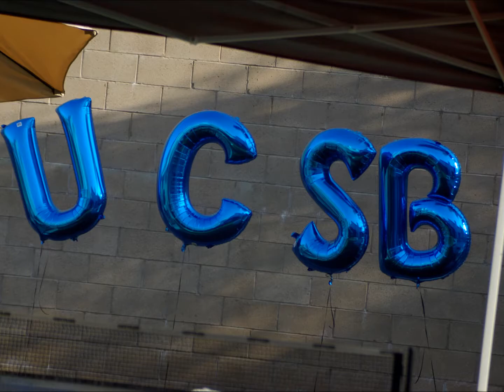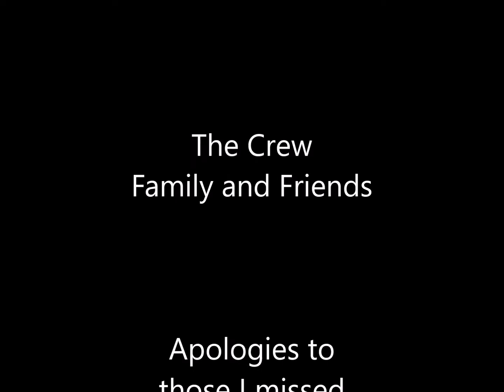Evan to UCSB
Evan Hope's going away party